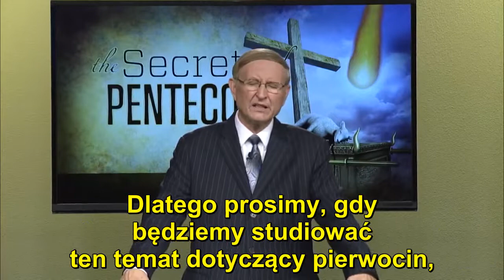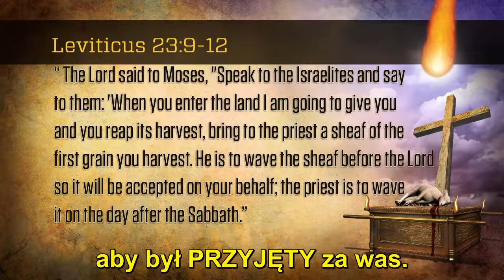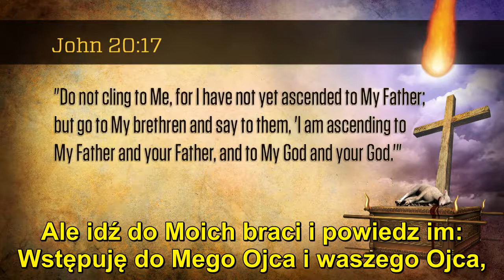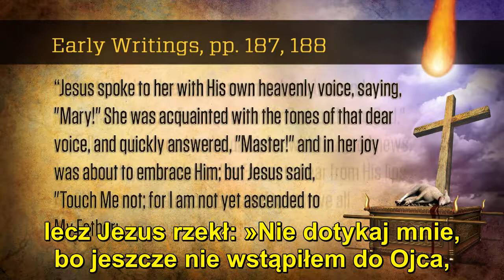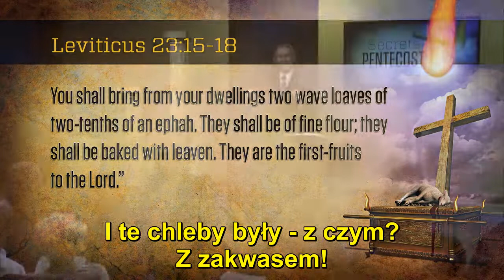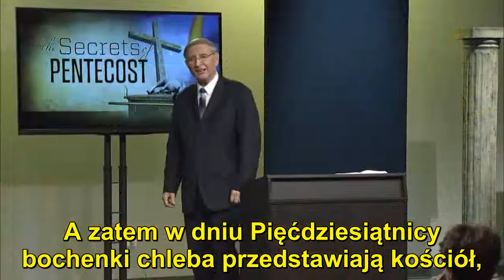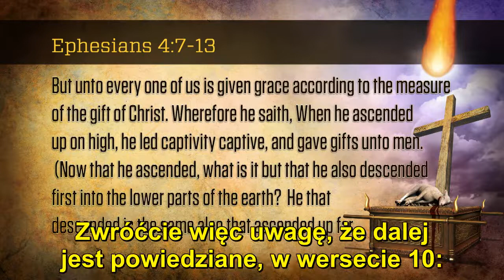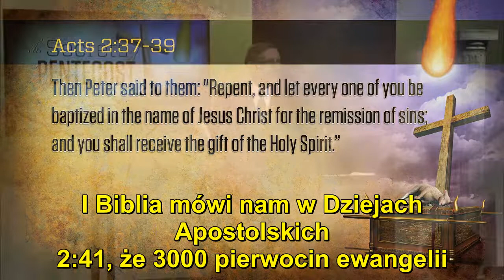Stephen Bohr - 02. Pierwociny - Sekrety Pięćdziesiątnicy (NAPISY PL)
Studium biblijne z cyklu: "Sekrety Pięćdziesiątnicy"
02. Pierwociny
tytuł oryginalny:
The Secrets of Pentecost
02. The First Fruits
Starotestamentowa służba świątynna i powiązane z nią doroczne święta ceremonialne wskazywały, w typach i symbolach, na przyszłe wydarzenia związane ze służbą Jezusa Chrystusa. Na co wskazywały obrzędy dokonywane  podczas Święta Pierwocin i Święta Pięćdziesiątnicy? Czym różniły się pierwociny ofiarowane podczas tych dwóch uroczystości? W jaki sposób Jezus je wypełnił i jakie ma to dla nas znaczenie?